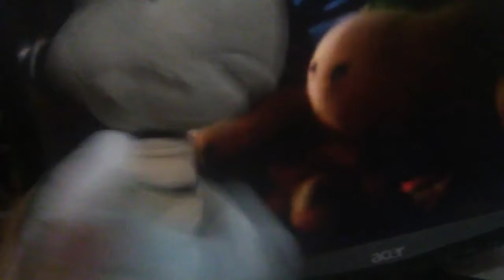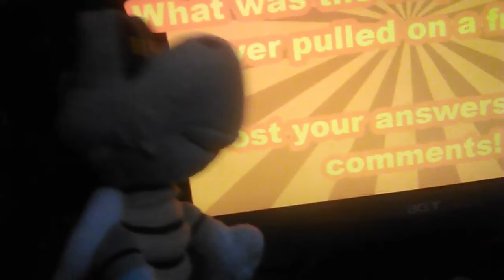King Dry Bones Watch BMF100 Short: Koopa Jr's Funnest Prank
King Dry Bones Watch BigMarioFan100 Short: BowserJr's Funnest Prank